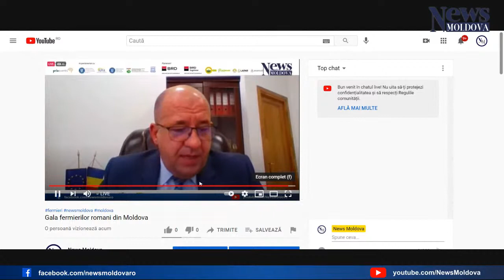Gala fermierilor romani din Moldova